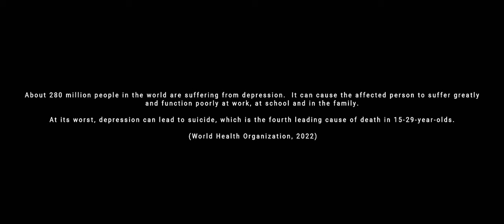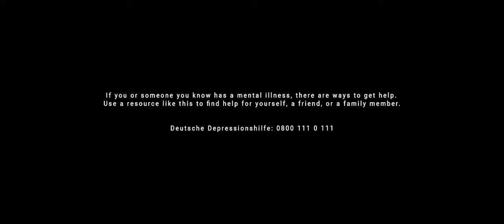BUCKETLIST - A PLACE TO REST YOUR HEAD [Official Music Video]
We proudly present our new single “A Place To Rest Your Head”. Please check out the corresponding video and song "My Worst Enemy"

Video production: Herr Rodemann

“About 280 million people in the world are suffering from depression. It can cause the affected person to suffer greatly and function poorly at work, at school and in the family. At its worst, depression can lead to suicide, which is the fourth leading cause of death in 15-29-year-olds.”

(World Health Organisation, 2022)

If you or someone you know has a mental illness, there are ways to help. Use a resource like this to find help for yourself, a friend, or a family member.

Deutsche Depressionshilfe: 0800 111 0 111

► Lyrics ◄

You’re too afraid
To be alone with yourself
Another night another fight
Against the demons inside, the demons inside
No cry for help
Cause it means to admit
You’re carrying a disease and it’s making you sick
It brings you closer to the edge
So close to the edge

You’ve got ONE
Crooked soul
T(W)O
Remind you
There are THREE
Voices in your head
Keep waiting FO(U)R you
To drop dead

If you need a place to rest your head
You can find it on my chest
I’ll be there till you fall asleep
And guard you while you rest

I’m too afraid
To let you slip into the dark
You’ve gone astray
I slowly fall apart
Without you I’m as lost as you are now
Just tell me something
Give me something
To make me feel like I can help
I feel so worthless, can’t pull you out of hell

You’ve got ONE
Crooked soul
T(W)O
Remind you
There are THREE
To drop dead

Too much to bury inside
Too much to fight
You’re not alone in this
I’m on your side
We push back the demons
We enlighten the night
Please turn your head